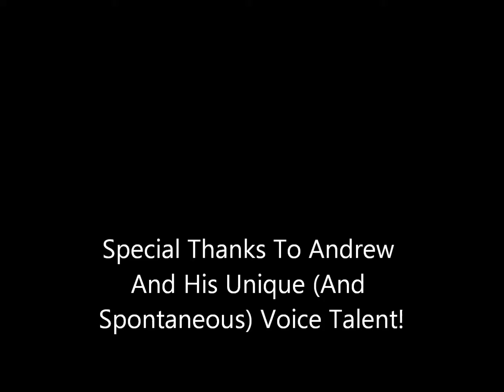SHEEP- The Remix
In Episode 1 of The Sphere UHC, Season 4, Andrew said the word 'sheep' in such a humorous and slightly terrifying way. That is all the backstory you need for this remix...